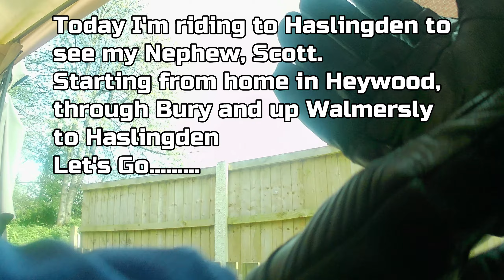Heywood to Haslingden on a 110cc Moped | With Original Music by Me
Starting at home I ride up to my Nephews house in Haslingden by going through Bury and past Ramsbottom. But, first I call to my other Nephews house in Heywood.

Moped - Honda Vision 110cc

All Music Written & Produced by Paul "8-Bit" Coulson

Other Links